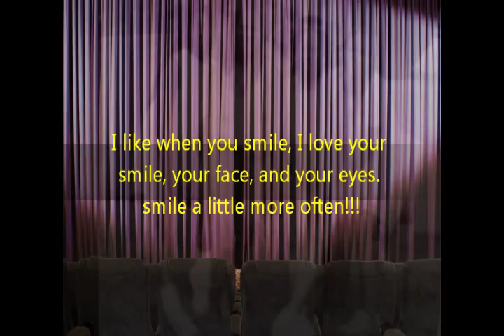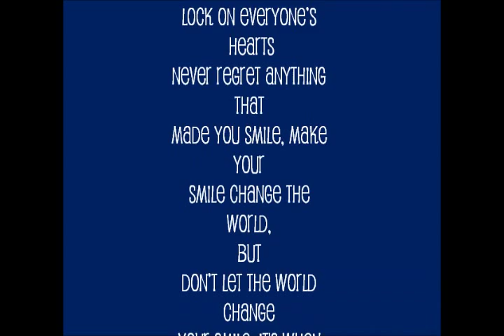What Does A Johnson Smile Do For You...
Our Johnson Family Smile 2015 Mar 25 Wed.